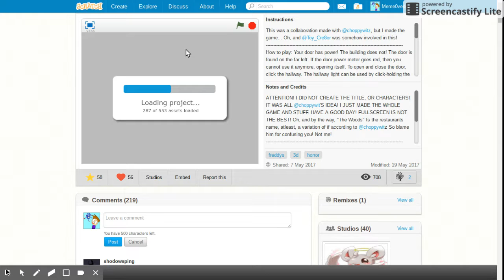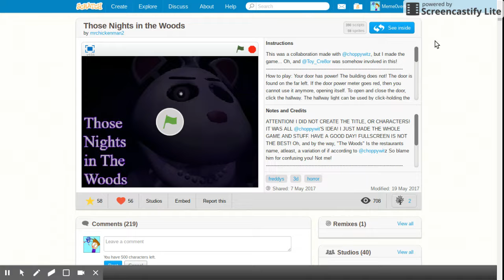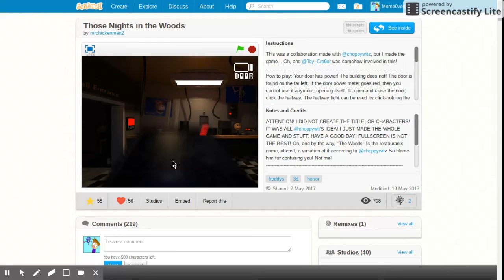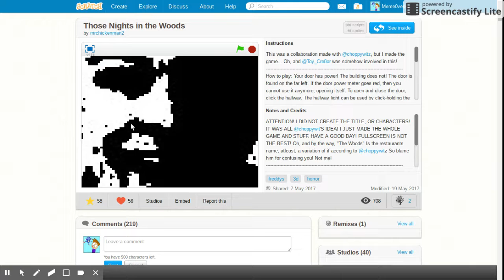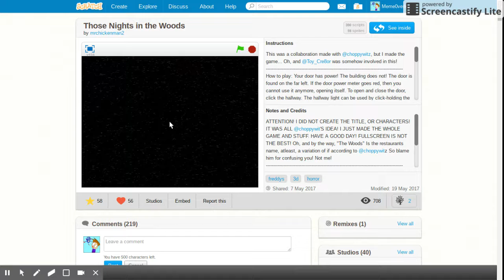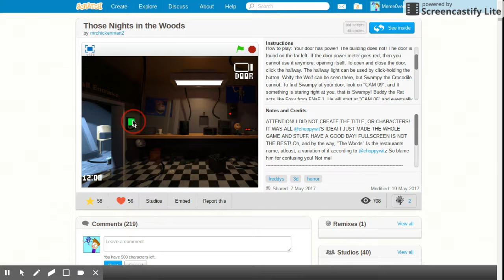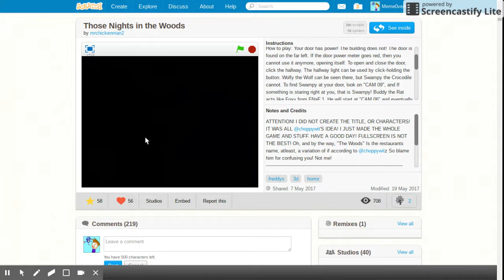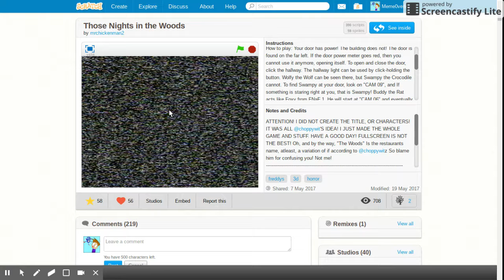TNiTW Part 1| SWAMPY NO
i hope you creeps enjoy this  om0
i'm still turning my volume down from his jumpscrae project...